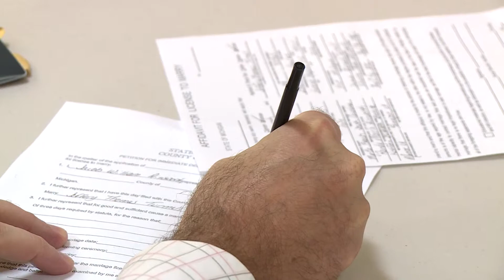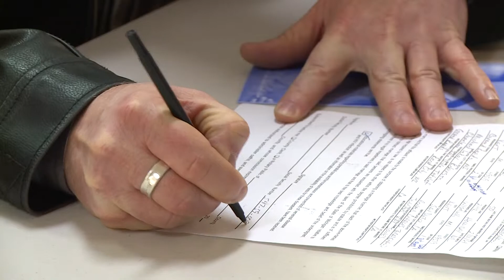West Michigan's first gay marriages